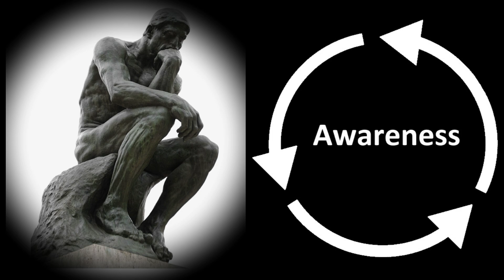What DUNE is Really About | Revealed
The universe of Dune covers a wide range of topic and concepts.  The trailer for Dune 2 has dropped and I want to use this as a time to go over what the meaning of the Book is really about.